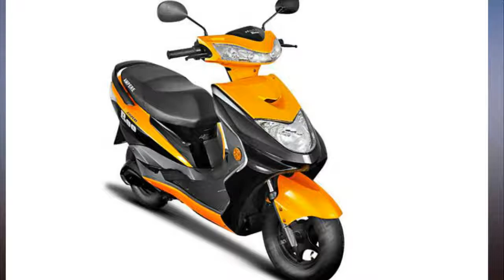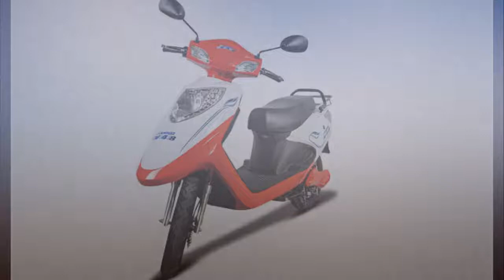Ampere Electric Vehicles Launch Two New Electric Scooters In India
Coimbatore-based electric vehicle manufacturer, Ampere Vehicles, has launched two new electric scooters in India. These are the Ampere V48 and the Reo Li-Ion. The Ampere V48 is priced at  ₹  38,000 and the Reo Li-Ion is priced at  ₹  46,000. Both scooters get a lithium-ion battery pack charger as well. These scooters need no registration either as they can touch a top speed of only 25 kmph. It has been a year since Ampere has been focussing on developing electric motors and other technology specific to electric scooters.

Both scooters feature a 250W brushless DC motor and are powered by a 48V lithium-ion battery pack. The Reo Li-Ion has a load hauling ability of 120 kg while the Ampere 48V can haul up to 100 kg. Both scooters have a range of 65-70 kilometres. Ampere says that both scooters can be fully charged within 4-5 hours.

Along with the two scooters, Ampere Vehicles also introduced its new lithium-ion charger which is priced at  ₹  3,000. The charger has a two-stage profile which can change the voltage and the current level. The battery is also fitted with control and monitoring systems which can protect the battery from short-circuit, high temperature cut-off and reverse-polarity protection as well.